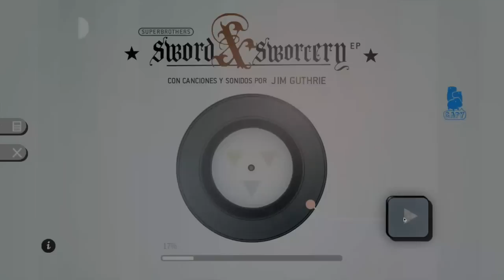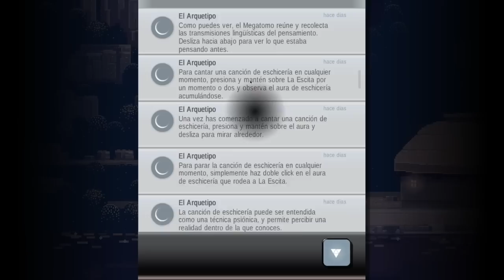¿Un oso exhibicionista? ¿Por que juego cosas fumadas D:? - Superbrothers: Sword & Sworcery Parte 2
Espero les agrade! Visiten mi canal de montajes si no lo conocen ;P